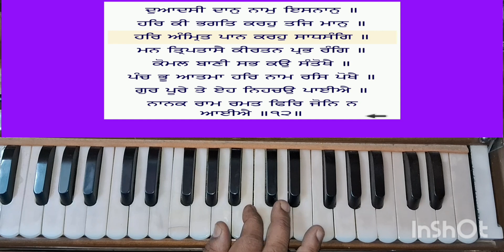Learn Shabad Har Amrit Paan Krho On Harmonioum Bhai Satvinder Singh Male Scale